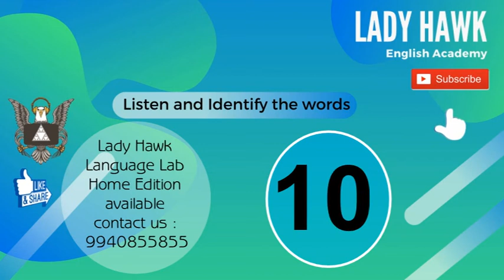Advanced Listening Identify the words Test - 13-09-2020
Vocabulary base is a prerequisite for listening skills, and listening can contribute as a useful source for vocabulary building.
Following is an exercise to enhance both.
Watch the video, Listen to the words and identify them.